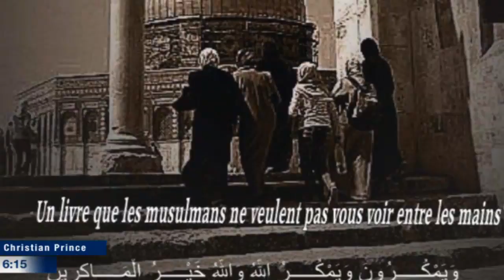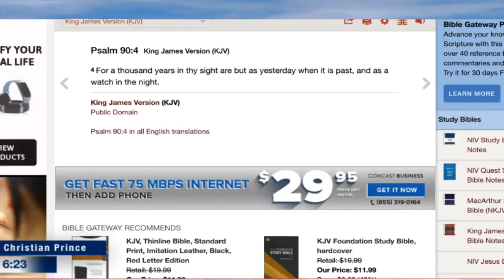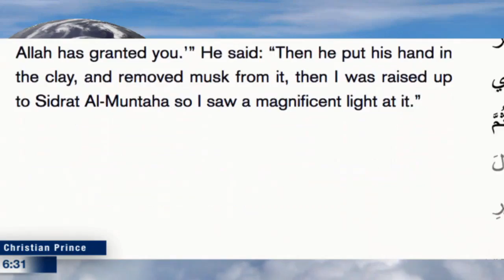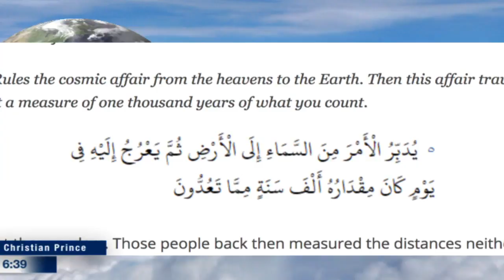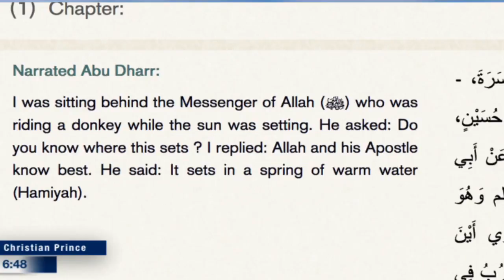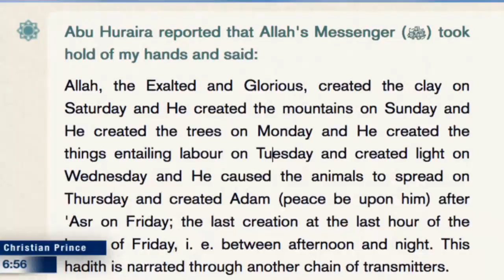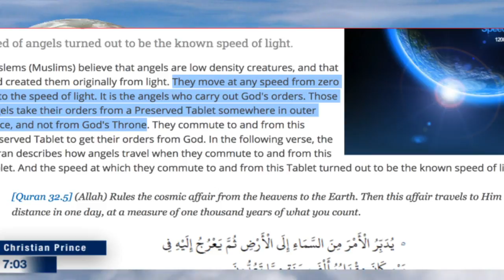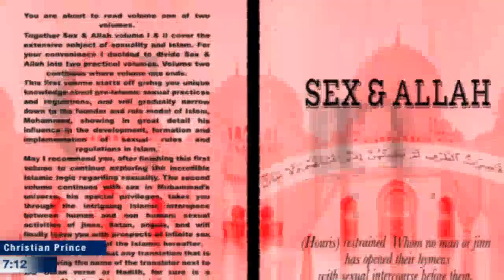Surprising Scientific Miracles In The Quran #1 speed of light (Christian Prince)